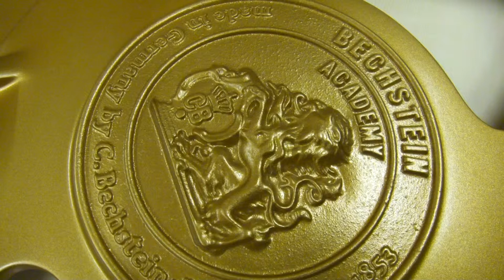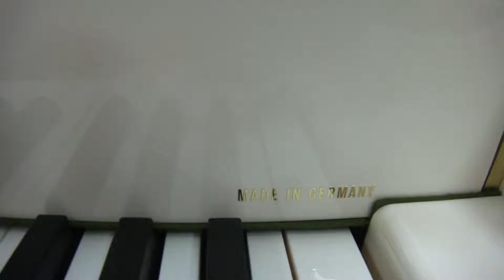Экспромт - белый рояль Bechstein A160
Германский кабинетный рояль высокого класса Bechstein Бехштейн модель A-160 (длина 160 см) украшен полировкой цвета слоновой кости.

Bechstein A-160 grand piano